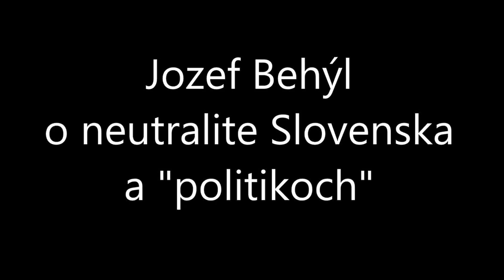Protest - Jozef Behýl o neutralite Slovenska a "politikoch" v Bratislave